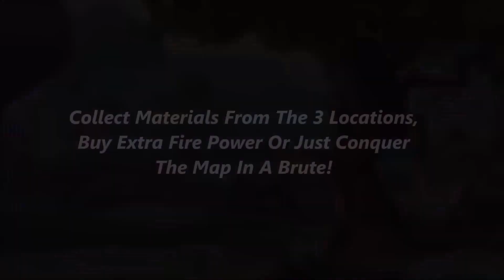MECH ARENA STORM WARS IN FORTNITE! New Advanced Storm Wars In Fortnite Creative!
If You Want Me To Create More Awesome Maps Then Be Sure To Support Me Using My Code "hell" In The Item Shop!

Music!